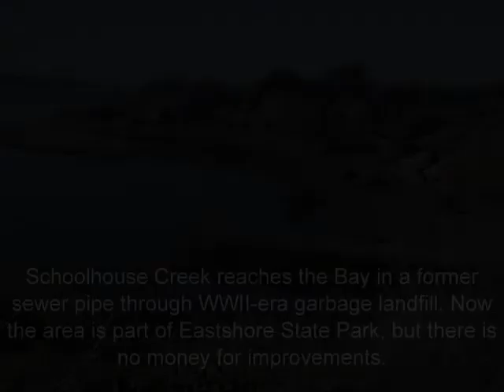Where Schoolhouse Creek meets the Bay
Friends of Five Creeks volunteers are working to make the Eastshore State Park near Schoolhouse Creek welcoming to people and wildlife.